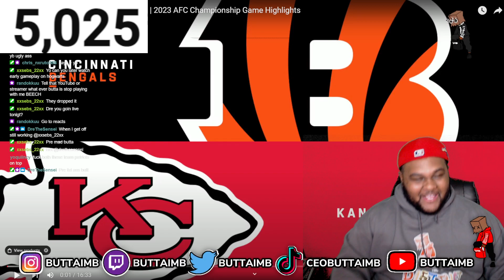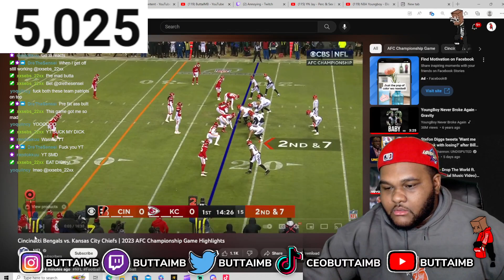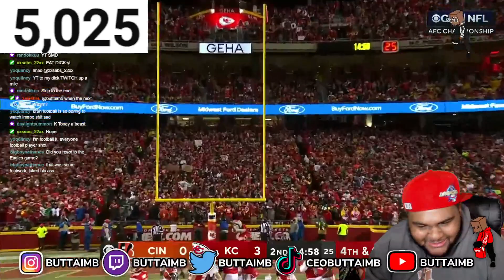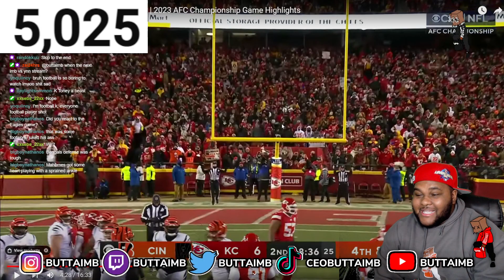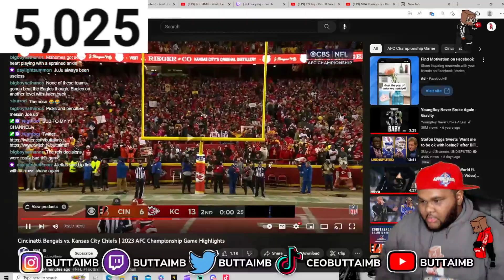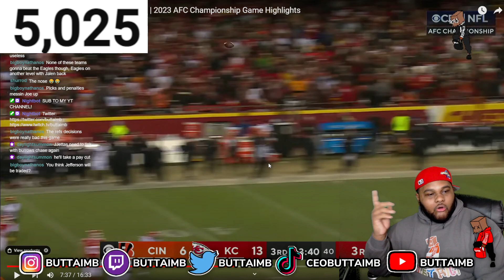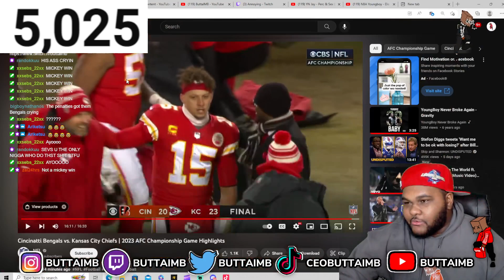Cincinatti Bengals vs. Kansas City Chiefs | 2023 AFC Championship Game Highlights(reaction)